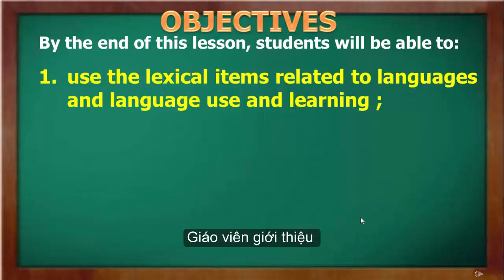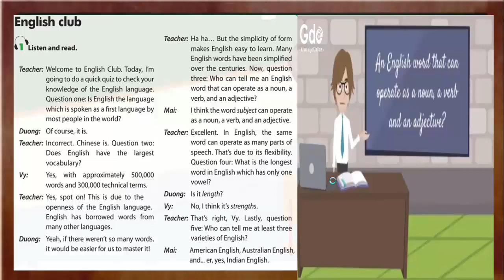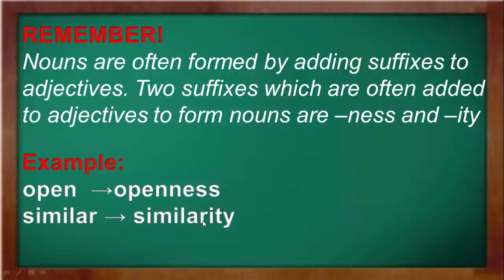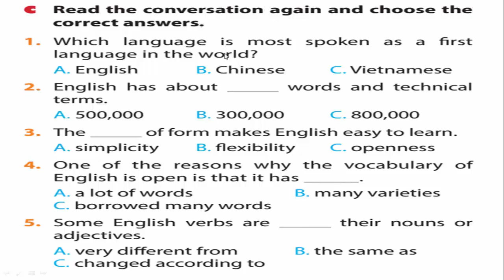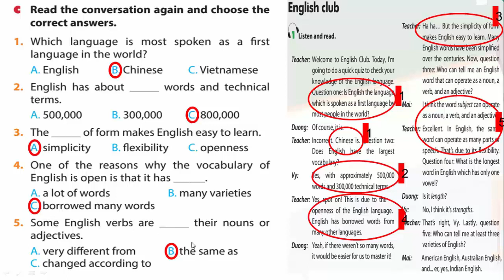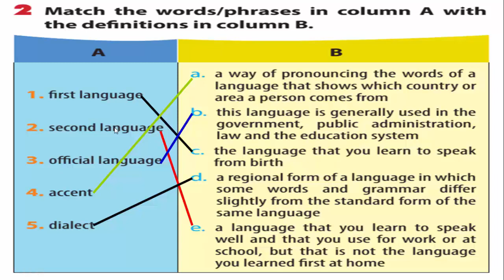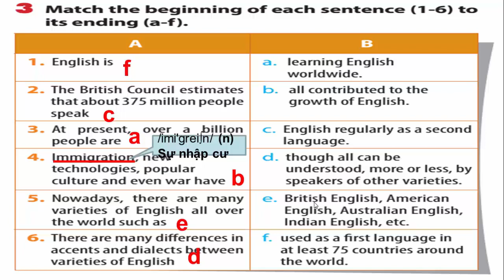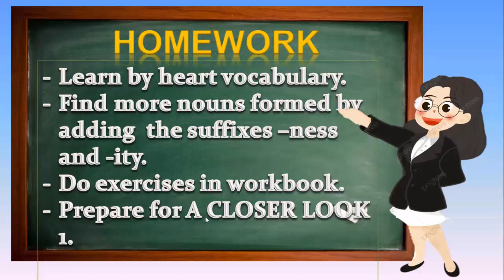TIẾNG ANH 9- BÀI 9: GETTING STARTED | DẠY HỌC TRỰC TUYẾN CẨM LỆ